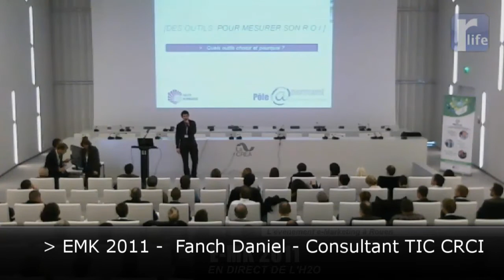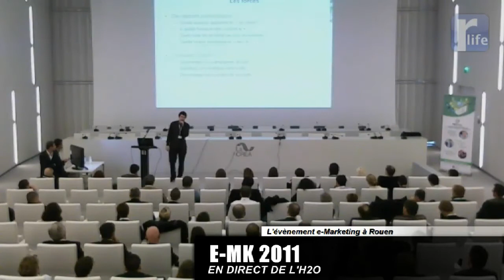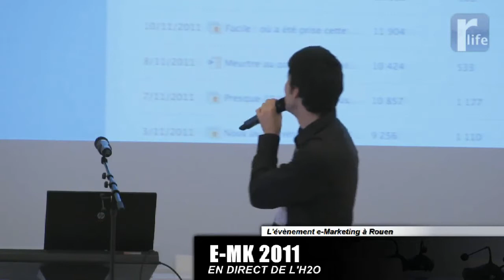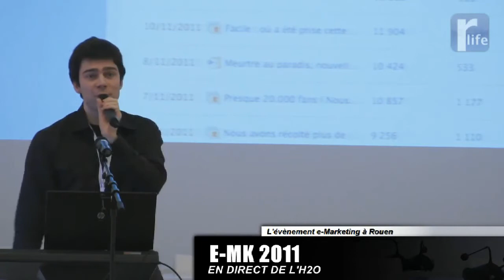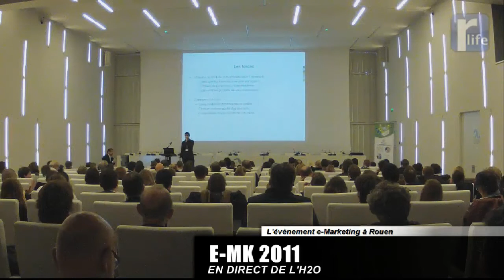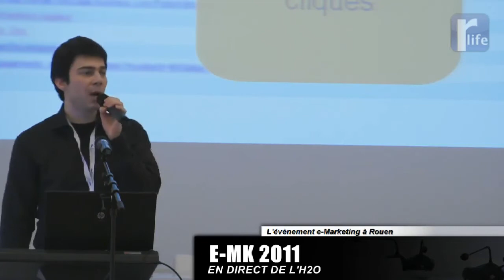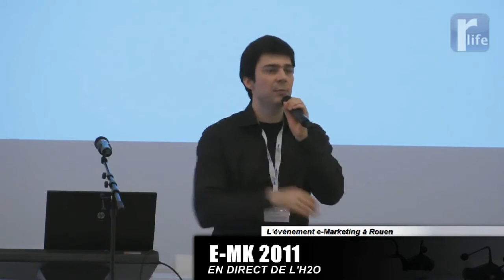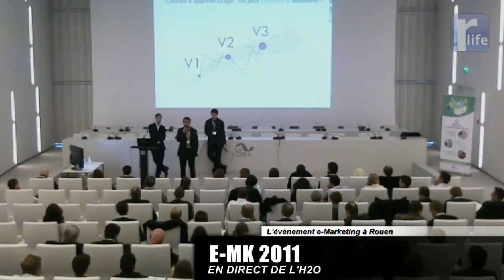EMK11 - Fanch Daniel - Consultant TIC CRCI @ H2O ROUEN EMK RLIFE 2011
EMK11 - Fanch Daniel  - Consultant en TIC - CRCI Haute Normandie @ ROUEN H2O Novembre 2011

L'intervention de Fanch Daniel, Consultant en TIC au CRCI Haute Normandie,  lors de l'EMK11